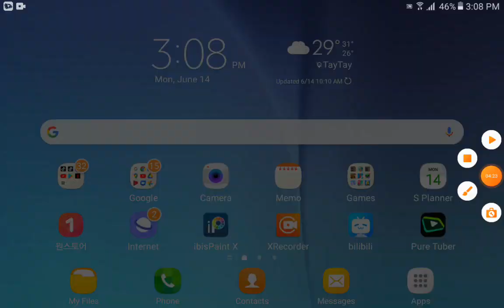June 14, 2021